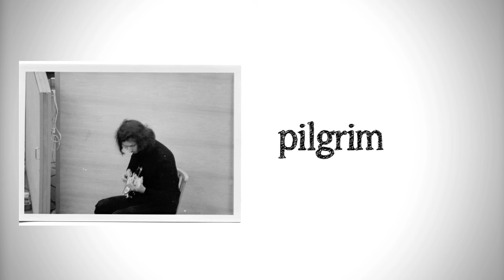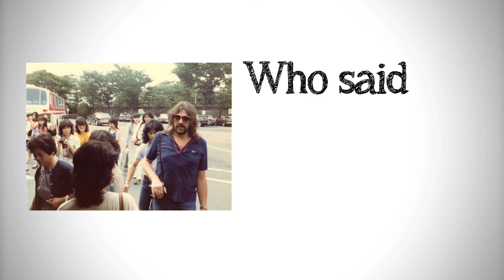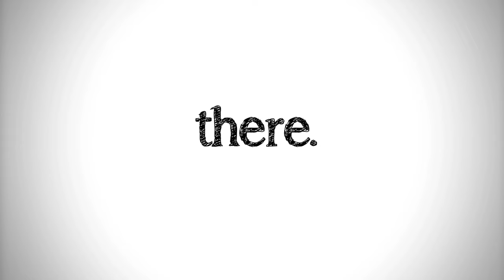Jon Lord All Those Years Ago Video Promo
Jon Lord All Those Years Ago is an exclusive, limited edition book and music package, available as a strictly limited edition box set.

This promo video of the beautiful track All Those Years Ago has been created by Ryan Powell.

Now shipping, the book feature exclusive, never before seen, personal family photographs, Jon's own photographs from Deep Purple, contributions from Jon's colleagues, friends and family, unpublished professional images and new, previously unreleased music on a 7" single and CD and an unreleased performance of Jon's Concerto for Group and Orchestra on DVD.

The book is available in a run of just 500 numbered copies worldwide and features an introduction from Jon's friend and fellow keyboard player Rick Wakeman, who has also personally signed each copy of this special edition.